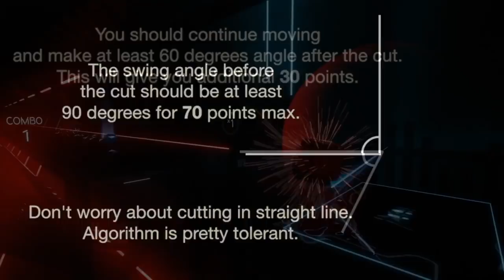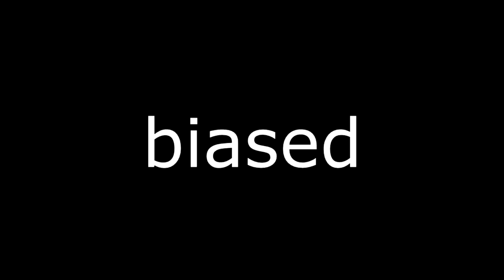Beat Saber - How To Hit For 100+ Points Consistently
A short guide to improve your score by using what I call "Tipping". The score difference seems low but that is because the custom map I showcased the difference on is very short. If you try this on a longer beat map then you will notice a bigger difference.

Song - Naruto Shippuden - Rainy Day (ksolis Trap Remix)
Mapped By - AntRazor
Link - Not available for download.

Mods ( See discord )
- Ahsoka Sabers by Oshi
- CameraPlus
- CustomAvatar
- CustomSaber
- Unofficial Leaderboard Plugin Oculus
- PracticePlugin
- BeatSaver Downloader